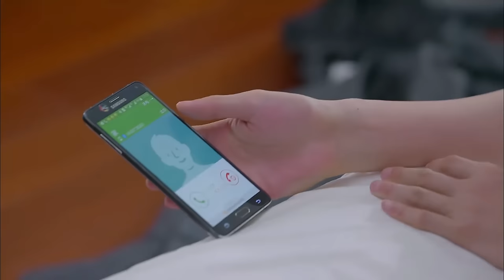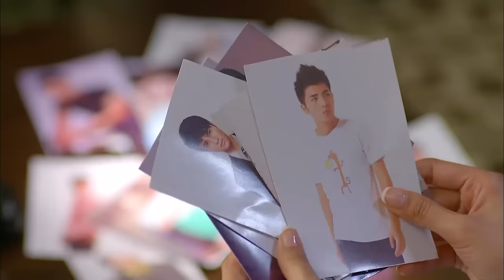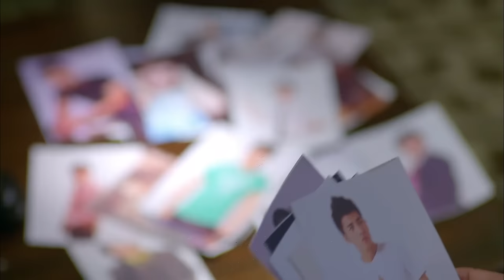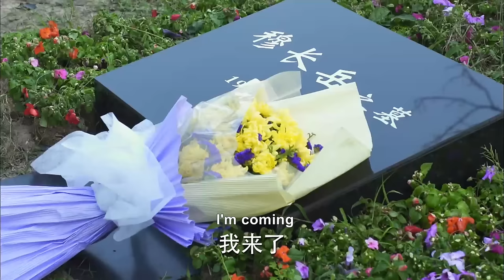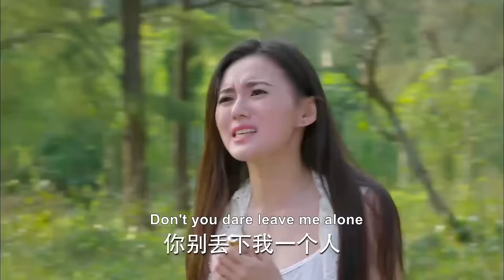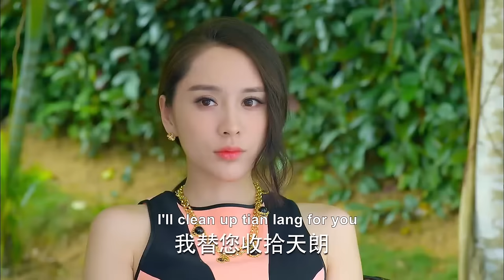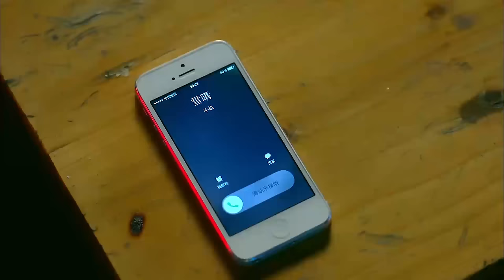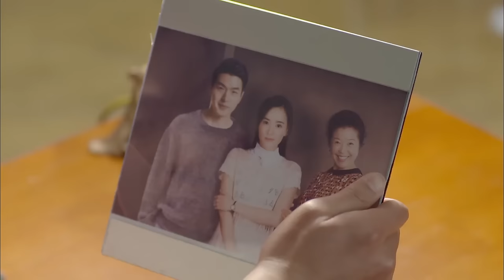【Full Movie】 丈夫和小三發生關係，失明妻子受刺激意外恢復視力，開始報復！